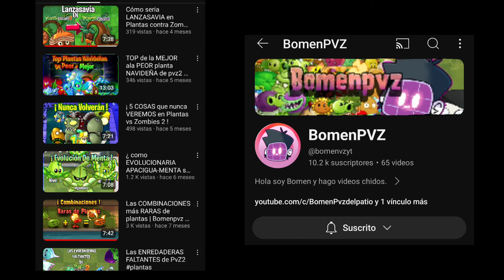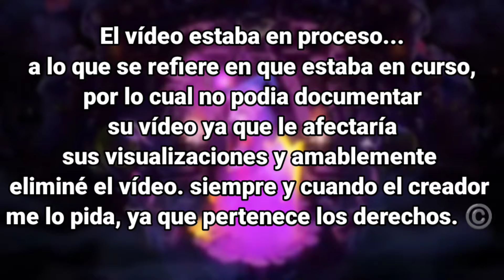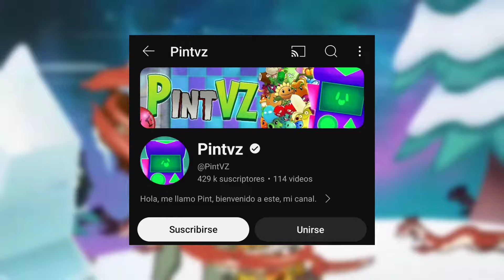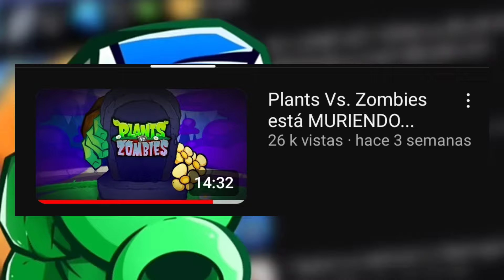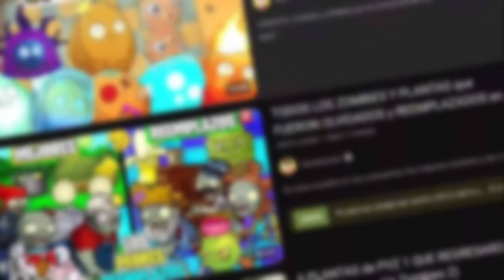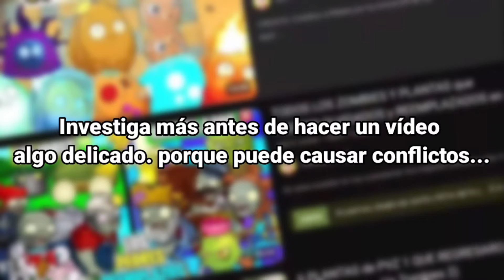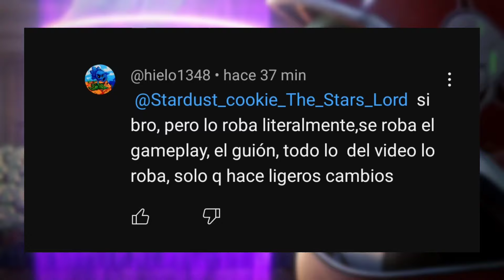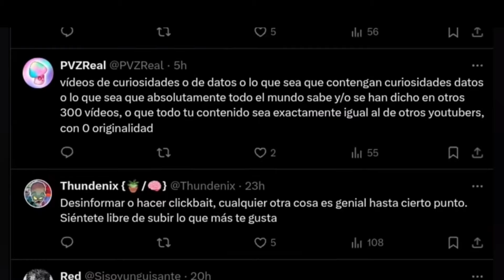ME HAN FUNADO... XD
En esta ocasión hablaré de un tema delicado y la funa que tengo.
Reflexionando, siento que no hay que odiarnos, hay que apoyarnos cómo youtubers y como grandes creadores de contenido a veces cometemos errores, pero estamos aquí para aprender las lecciones de nuestros actos.
Es gracioso, pero me funan como si hubiera hecho algo malo, pero no es así... Todo fue un mal entendido y puedo decir que cada creador tiene sus respectivos créditos en finales o a inicios del vídeo, los que ven mis videos completos entenderán la dinámica que hago, por eso se llama créditos se ponen al final del vídeo al finalizar.

un gran YouTuber y amigo mío.
Gracias por permitir hacer documentales en sus videos son los máximos.

Ahora, ¿Que es un plagio? Un plagio es robar y copiar la obra exactamente de alguien más.
No se le puede considerar un plagio donde el mismo creador te dio permisos para usar su obra, está escrita en los términos y condiciones de Youtube.

¿Que paso con el vídeo de hierba lupa? Si bien el creador de ese reto, sinceramente agarre un vídeo donde no pedí permiso, pero si recibió crédito tanto finales del video. sin embargo como el reto estaba en curso y en proceso, amablemente me pidió que lo borre ya que podría afectar sus visualizaciones y es entendible, por lo cual no tuve ningún problema.

Entonces cuál es el problema? No tengo la menor idea. Tal vez si haya agarrado contenido de otros creadores por falta de tiempo, tanto Gameplays para dar de ejemplo, pero a veces reciben sus créditos correspondidos. Cada creador de contenido hace eso roba una pista de música de pop CAP, un fragmento de película, audios, imágenes e incluso los avatars ya que están inspirados de un personaje de pop cap. Esos puntos son de libre uso.

Antes de comentar u opinar, primero conoce el tema y vé el vídeo por favor. Finalizo este tema.